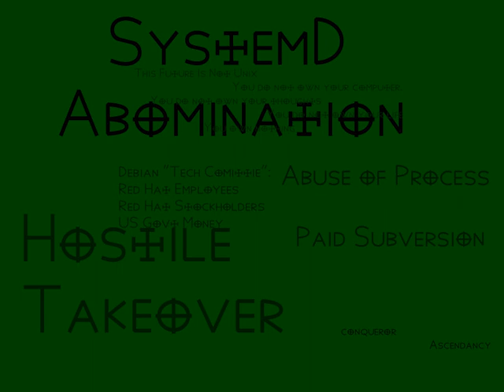Systemd Abomination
[ Instruments: 5 String Electric Bass (Alone) ]
Running you down. No accommodations given. SystemD